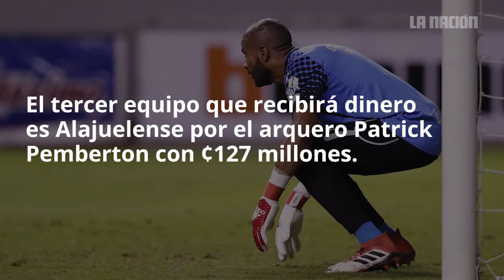Saprissa y Herediano ganan millonario monto por convocatoria de futbolistas al Mundial Rusia 2018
Saprissa y Herediano ganan millonario monto por convocatoria de futbolistas al Mundial. Morados ganarán alrededor de ¢294 millones por el llamado de jugadores al Mundial; Herediano obtendrá casi ¢323 millones.